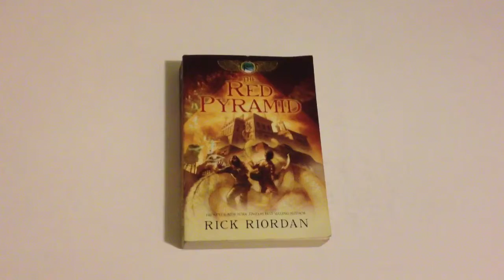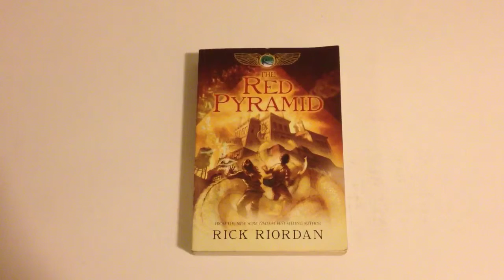Judging a Book's Cover: The Red Pyramid Ep.3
For this hilarious plot deduction, it's going to be the first volume of Rick Riordan's The Kane Chronicles: The Red Pyramid.